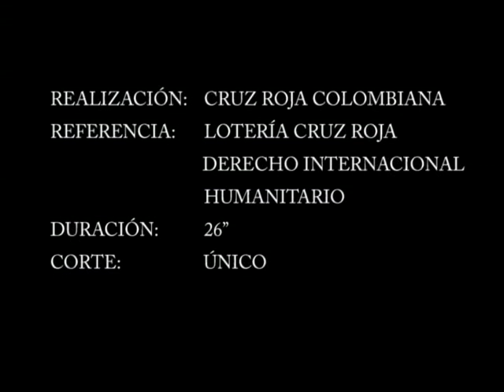D I H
Respetar a los más vulnerables, niños, niñas, mujeres embarazadas, personas enfermas, personas con disminución de capacidades físicas o mentales y población en condiciones extremas de pobreza.